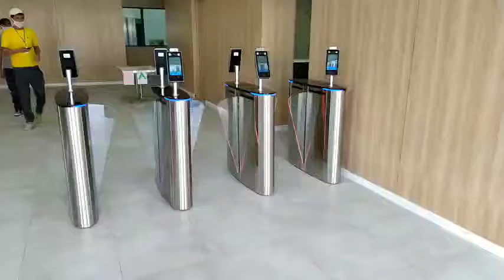Speed Gate Turnstiles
Adreess: Tashkent,Uzbekistan

 "QUANTUM SMART" turnstiles are designed to excel in both internal and external environments. However, for applications in very humid or dusty settings, custom-designed turnstiles with optional features are available if the appropriate specifications are provided at the time of the order. "QUANTUM SMART" turnstiles are ideal for both unidirectional and birectional passages which can be free or access- controlled